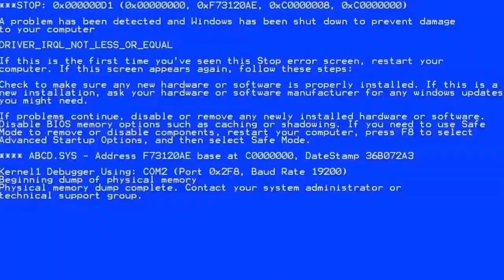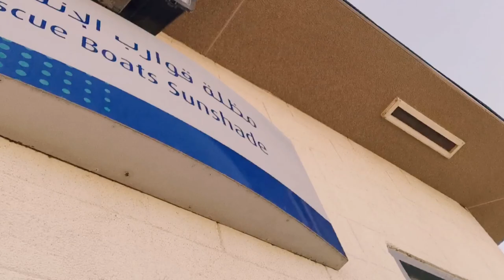ADULTS ONLY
this vlog episode guy's is strictly prohibited minors are not allowed to watch.

              '' adult entertainment vlog ''